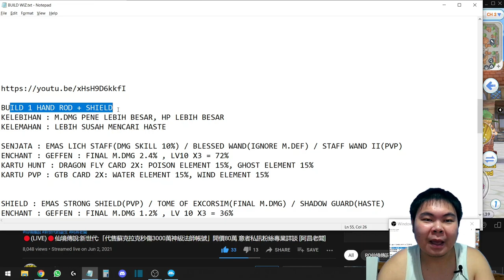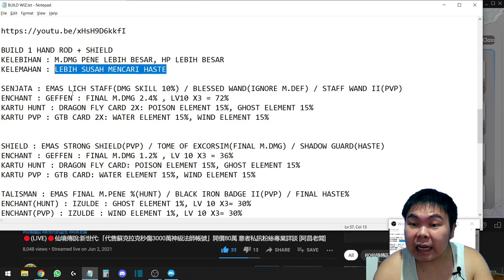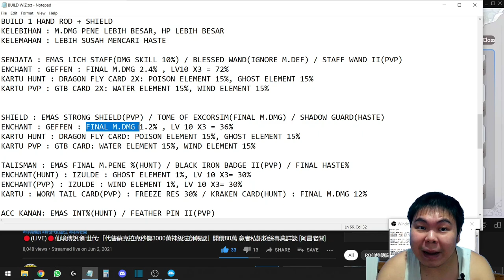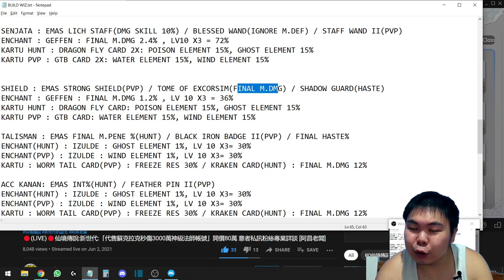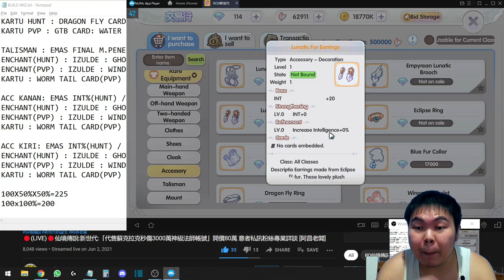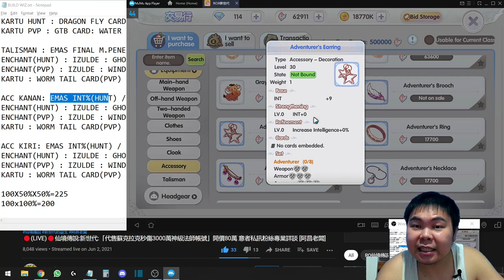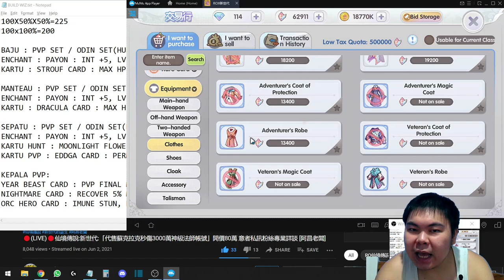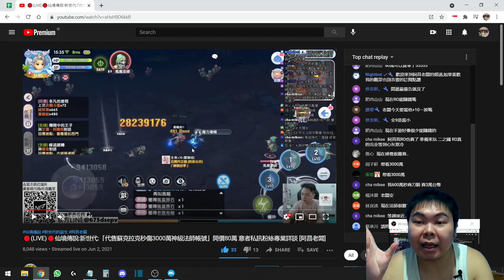Build Wizard Part 2 (1 hand rod + shield) : Ragnarok X Next Generation ROX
Hallo teman2.
Pada kali ini saya menjelaskan tentang Build Wizard. Apa saja tipe Wizard dalam game ini? Apa saja equipment nya? Mari kita tonton videonya.

Jika kalian suka dengan video ini jangan lupa like, kalau ada pertanyaan tinggalkan coment di bawah, dan jangan lupa subscribe dan nyalakan lonceng nya untuk mendapatkan notifikasi jika saya upload video2 berikutnya.

Selamat menikmati!

Server SEA buka 18 JUNI 2021